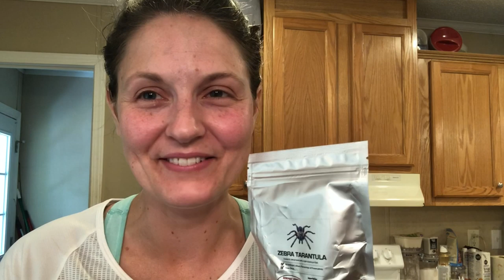I ate a zebra tarantula!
I love all animals. but SPIDERS CREEP ME OUT! My wife decided to buy me an edible dehydrated zebra tarantula...just to see if i was man enough to eat it! I showed her! kinda...